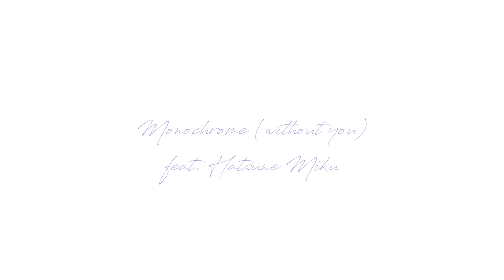Hatsune Miku - Monochrome (without you) feat. Yasuha.［English Subtitles］【Vocaloid Original Song】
Vocaloid ：Hatsune Miku V4X
Composition & Lyrics：Yasuha.
Illustration：Orihara Sachiko
Video Edit：NoeL
Music Genre:J-POP、Piano、Ballad、R&B

Hatsune Miku - Monochrome (without you) feat. Yasuha.【Vocaloid Original Song】
初音ミク - モノクローム (without you)【ミクオリジナル曲】
◇Yasuha.
◇Caption author/Subtitles
Bahasa Indonesia：Fesya
Chinese (Taiwan)：
Chinese (Traditional)：
English：Damesuke  @damesukekun
German：Greta Onneken
Italian：
Japanese：Tembin/sound
Korean：
Portuguese：
Portuguese (Brazil)：João Paulo
Russian：
Spanish：daniela bueno
Vietnamese：

Lyrics (Japanese)
こんなに想ってる君の顔が思い出せない程
どれくらいの時間が経ったんだろう
私一人まだ一歩も前に進めてないの

I will miss you forever
いつからか oneway love
君の目に私はもう映ってないの わかるよ
I hope we get back together
But I know it won't be true
君色に染まるほど愛してくれたのに

会いたいと願い 祈っても
今頃君は誰かの隣で笑ってるんだろう
戻れるなら他に何も要らない 全て失っても
君以外はありえない
You're still my everything

二人で過ごしたこの部屋 一人じゃ広すぎるけど
いつの日か帰ってきてくれることを期待して
今でも待ってるの 馬鹿みたいだね

ありのままの私を初めて愛してくれた人だったから
本気で信じてた「ずっとそばにいるから」
その言葉だけは偽りはないと思っていた 思いたかった

記憶は色褪せていくのに 二人の想い出は綺麗になっていくから
もう君のいない世界では未来も描けなくて
眠れない夜にはまた涙が止まらなくなる

離れていくくらいなら傷つけられる方がいい
残された君のcolor 少しずつ消えていく
今更遅いかもだけどワガママも言わないから
繋いだその手はもう二度と離さないから